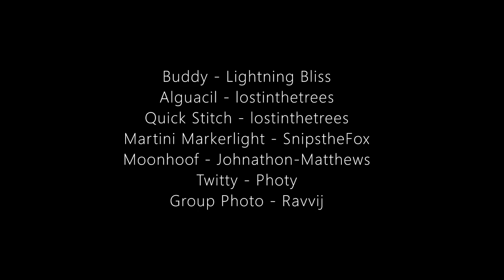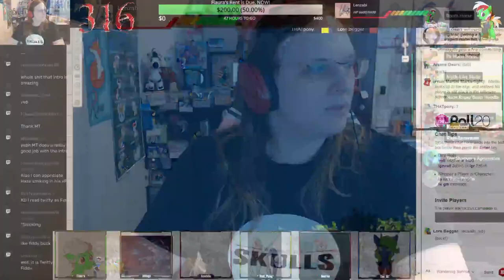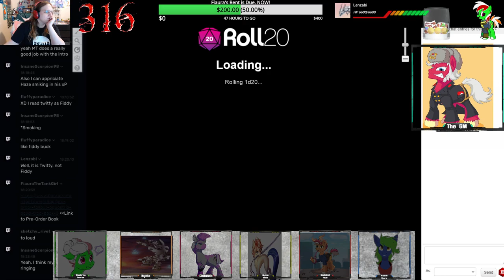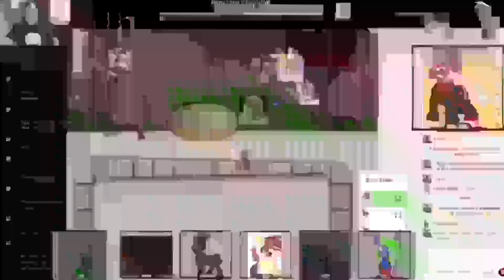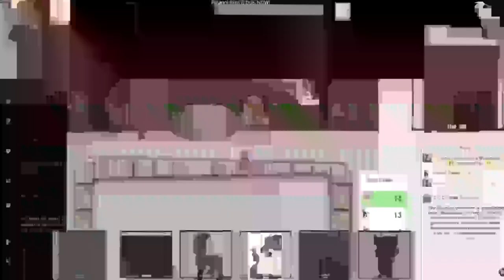Fallout: Equestria RPG #133 - Why does Nyota have a Gay Griffon Lover?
Broadcasted live on Twitch Wednesday Nights at 9pm EST / 6pm PST -- Watch live